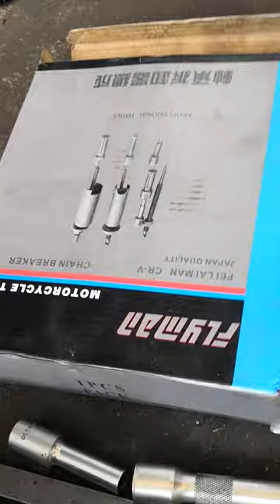stick bearing outpot transmission paano tanggalin basic lang pag meron ka nito( please subcribe)